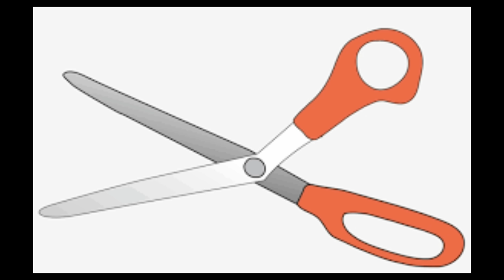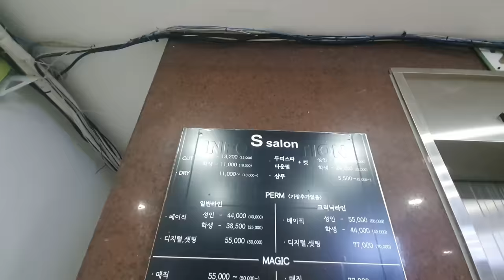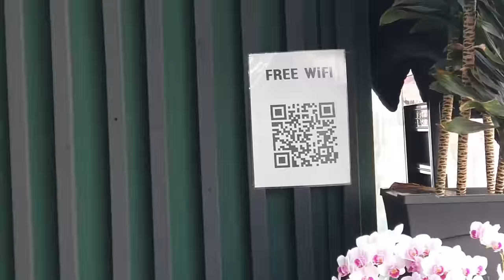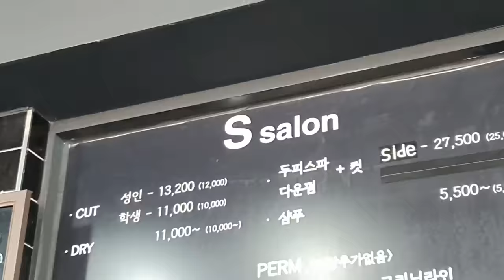ಕೊರಿಯಾ ದಲ್ಲಿ ಹುಡ್ಗಿ ಮಾಡಿರೋ Haircut 🙏🏻 |Kannada Vlog by Jayakar Kundapura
Please let me know if you want to feel anything from Korea I will do my best as your friend,
Because I'm in your DREAMLAND South Korea

Please do comments
Let's spread Kannada
Let's spread Kundapura Kannada